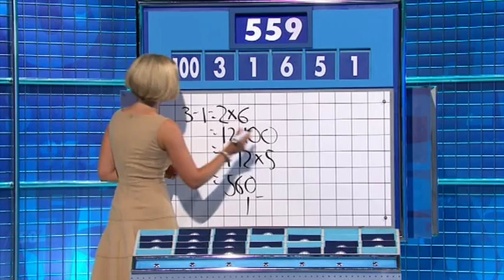Rachel Riley - Countdown 69x068 2013,10,21 05,28b